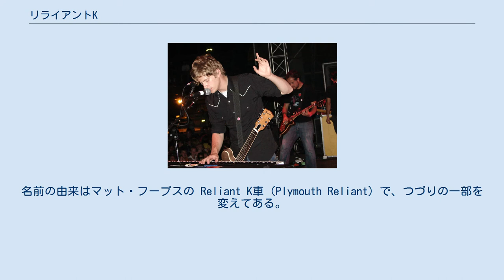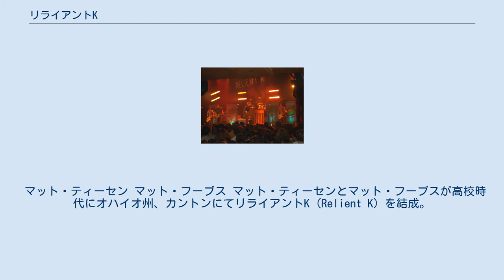リライアントK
クリスチャン・バンド
リライアントK (Relient K)は、オハイオ州カントン出身のバンド。
名前の由来はマット・フープスの Reliant K車（Plymouth Reliant）で、つづりの一部を変えてある。
ジャンルはオルタナティブ・ミュージック、ポップ・パンク、ピアノ・ロック、クリスチャン・ロックなど。
 美しいメロディーとトリッキーな歌詞、そして圧倒的ライブ・パフォーマンスが話題を呼び、メロディック・パンク・シーンで大きく注目される。
2ndアルバム「The Anatomy of the Tongue in Cheek」、グラミー賞ノミネート作となった3rdアルバム「トゥー・レフツ・ドント・メイク・ア・ライト…バット・スリー・ドゥ」(2003)そして4thとなる前作「ビー・マイ・エスケイプ（Mmhmm）」(2004)の3作品全て全米で50万枚を超えるセールスを記録。
「MMHMM」は全世界で85万枚を記録している。
 マット・ティーセン マット・フーブス マット・ティーセンとマット・フーブスが高校時代にオハイオ州、カントンにてリライアントK (Relient K) を結成。
 2007年5月3日 2007年10月、ドラマーのデイヴ・ダグラスが脱退。
2010年パンク・スプリングスにて初来日。
^ Profile. "Artist (Relient K)". EMI Music Japan.